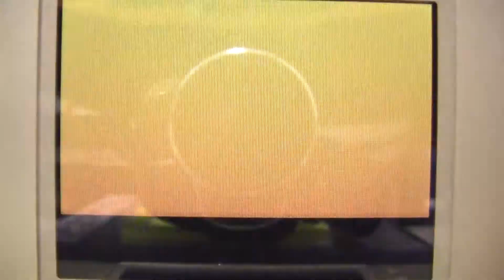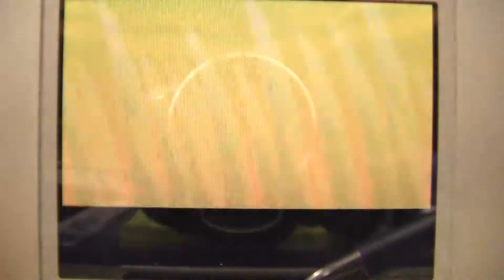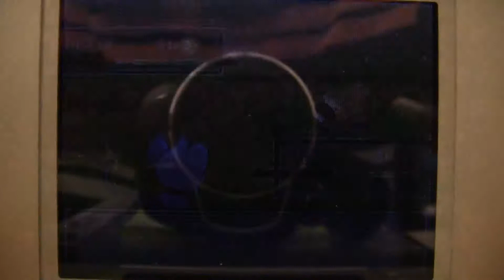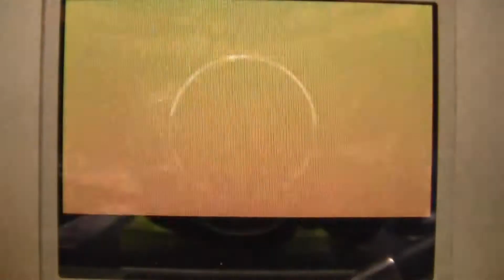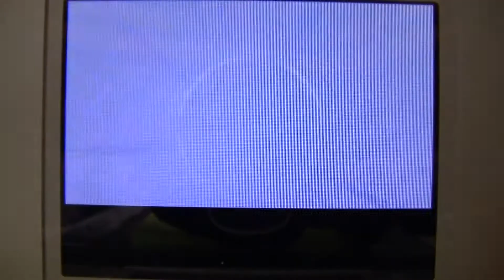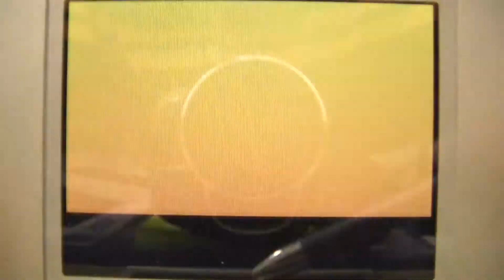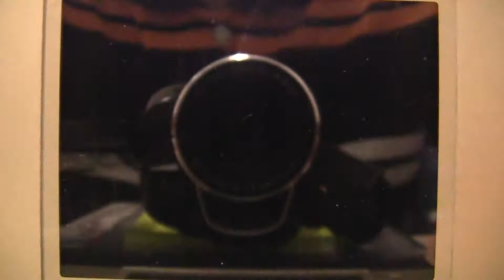Pokemon Platinum Playthrough Pt2: The Road to Jubilife City!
We head out to Jubilife City and hand the parcel to Barry!